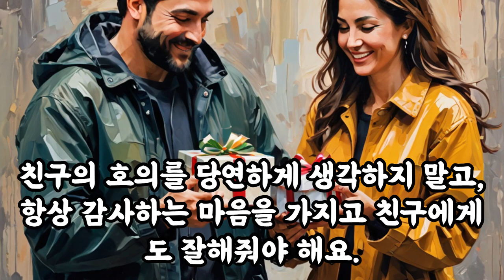삶의지혜‹080›탈무드：우정 ＠ 이스라엘 유태인 우화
[우정]

옛날 옛적에 지혜로운 사람들이 살던 마을이 있었어요. 그곳 사람들은 우정을 아주 중요하게 생각했어요. 그래서 친구와 잘 지내기 위한 특별한 지혜를 나누었어요.

첫째 이야기예요. 만약에 친구가 싱싱한 채소를 가지고 있다면, 그 친구에게 필요한 고기를 보내 주라는 거예요. 이 말은 친구가 좋은 것을 가지고 있을 때, 너도 친구에게 필요한 것을 주면서 서로 돕고 나누라는 뜻이에요. 이렇게 하면 우정이 더 깊어지고 서로에게 큰 도움이 될 수 있어요.

둘째 이야기예요. 친구가 너에게 꿀처럼 달콤하게 대해 준다고 해서 그걸 모두 먹어버리지 말라는 거예요. 친구가 너에게 잘해줄 때, 그걸 너무 당연하게 여기고 모든 걸 다 받아먹으려 하지 말라는 뜻이에요. 친구의 호의를 당연하게 생각하지 말고, 항상 감사하는 마음을 가지고 친구에게도 잘해줘야 해요.

이 두 가지 지혜를 통해 우리는 진정한 우정을 쌓을 수 있어요. 친구와 서로 돕고, 친구의 호의를 소중히 여기면서 감사할 줄 아는 마음을 가지는 것이 중요해요.